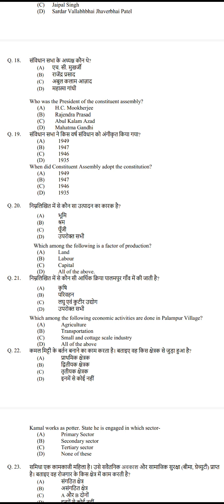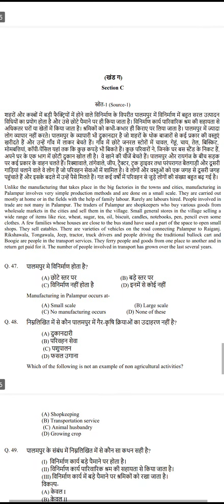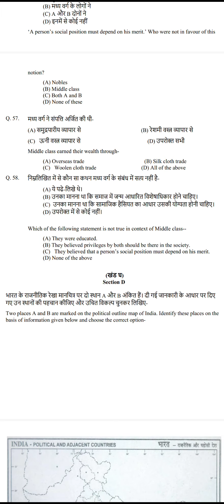class 9 SST (NCERT) Sample paper 📄English and Hindi Medium